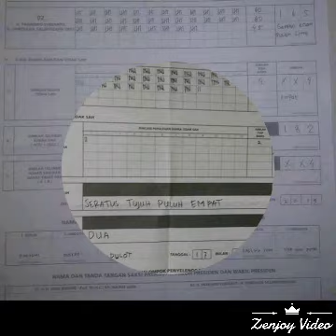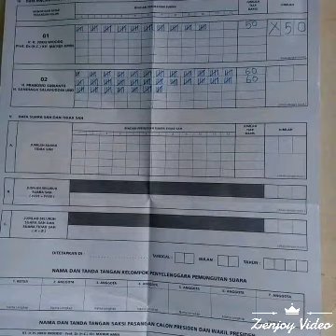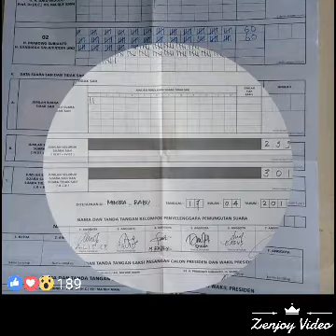Hasil Quick real di beberapa daerah. Alhamdulillah Prabowo menang..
Ini lah beberapa bukti hasil suara di beberapa daerah, terlihat capres 02 selalu unggul, tp mengapa di media TV selalu 01 yg unggul?
Semoga kita tidak terpengaruh.
Semoga Allah SWT. Menunjukkan kebenaran. Amiin..